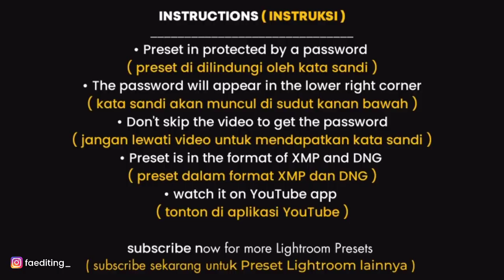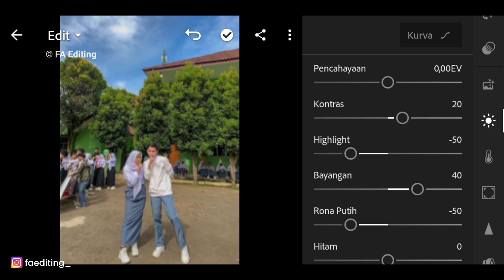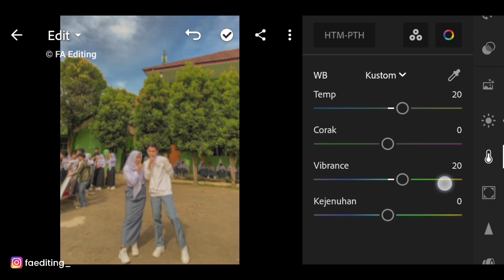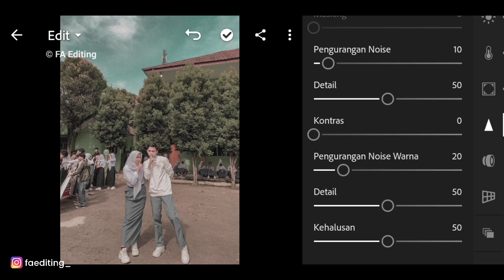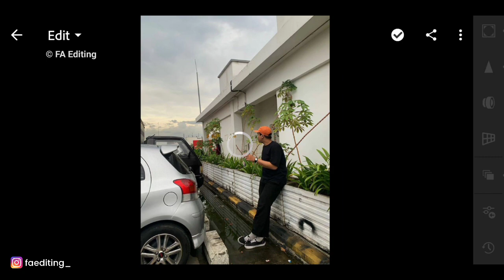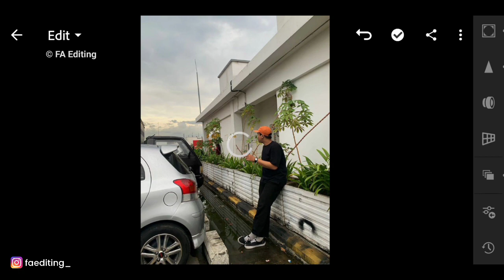Old School | Free Presets Lightroom XMP & DNG | Free Download Presets | Lightroom Presets-FAEditing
Hi Guys,
In this video i will show you how to edit Old school using Lightroom mobile.

( Hai kawan,
Di video ini saya akan menunjukkan cara edit foto old school menggunakan Lightroom mobile. )

▶ Want to buy Lightroom Presets?
can directly DM on Instagram, guaranteed quality, suitable for all Photos.
( Mau beli Preset Lightroom?
bisa langsung DM di instagram, kualitas terjamin, cocok untuk semua foto. )

▶ Password
• Password is in the video ( Kata sandi ada di dalam video )
• Password is a 4 digit number ( Kata sandi ada 4 angka )
• Don't watch offline ( Jangan menonton offline)

▶ Example ( Contoh ) :
Then combined 1234 ( Kemudian digabungkan 1234 )
 Means the password is 1234 ( Berarti passwordnya 1234 )
⚠️ Remember it's just an example ( Ingat itu hanya contoh )

🔽 Download Link :
The preset download link is in the comments
( Link download preset ada di komentar )

▶ Presets in xmp and dng formats
( Preset dalam format xmp dan dng )

▶ Can be used for Lightroom Mobile and desktop
( Dapat digunakan untuk Lightroom Mobile dan desktop )

( Catatan: Terkadang prasetel tidak berfungsi pada setiap foto, jadi coba edit beberapa pengaturan secara manual untuk mendapatkan hasil yang lebih baik pada foto Anda )

( Semua Gambar yang ditampilkan dalam video milik masing-masing pemiliknya. Semua gambar hanya untuk tujuan ilustrasi )

➜ song: Unicorn heads early Avril

Thanks !